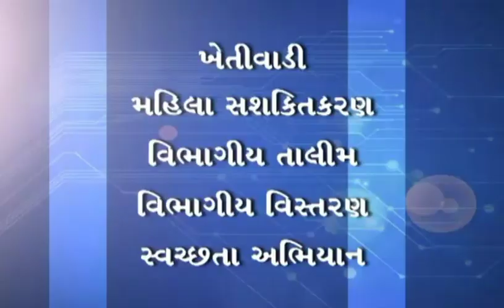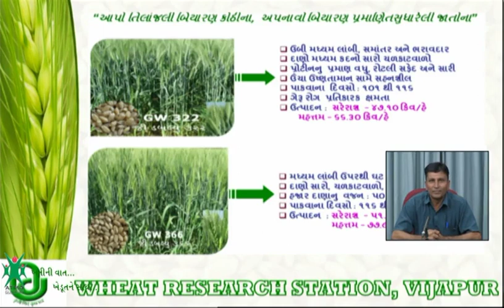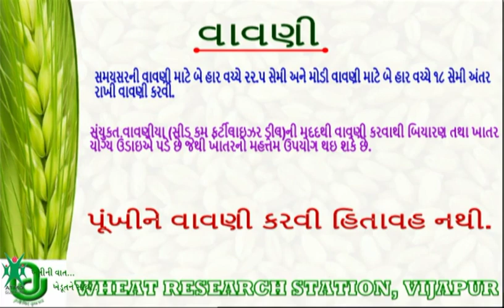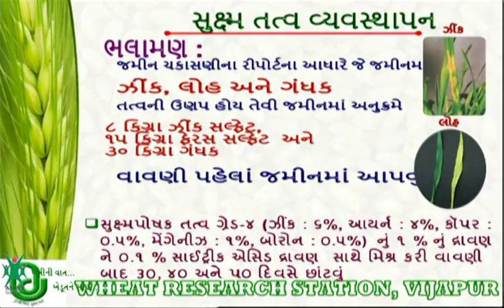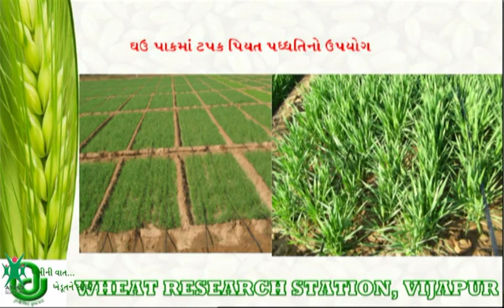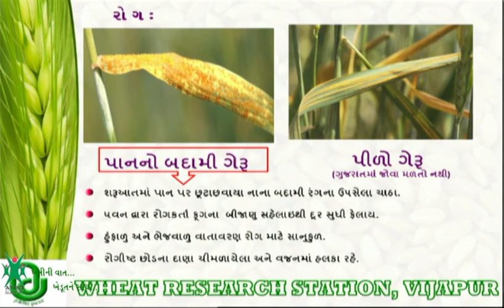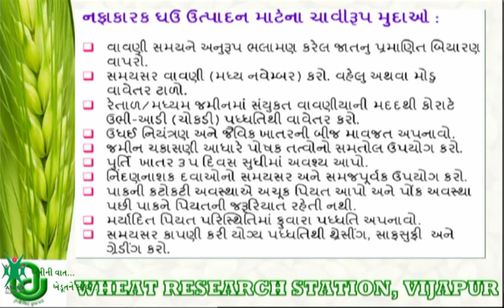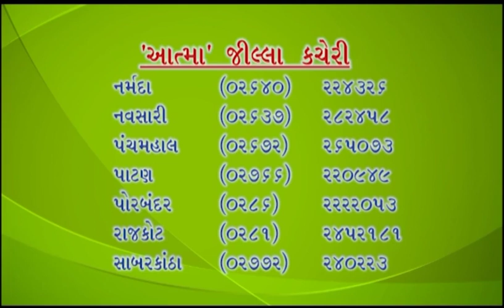ઘઉંની વૈજ્ઞાનિક ખેતી પધ્ધતિ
ઘઉંની વૈજ્ઞાનિક ખેતી પધ્ધતિ / Scientific Farming of Wheat_ Programme Telecast on Vande Gujarat Channel of Govt Of Gujarat, Produced By ATMA Directorate & SAMETI, Gandhinagar